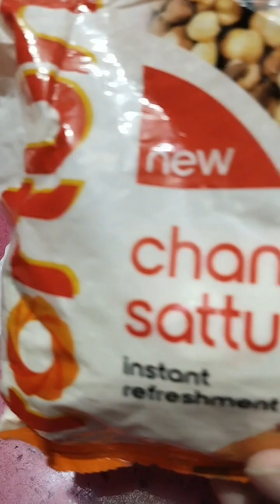LITTI CHOKHA RECIPE